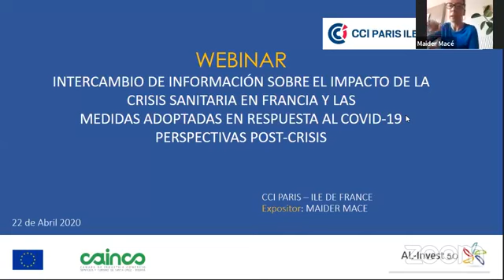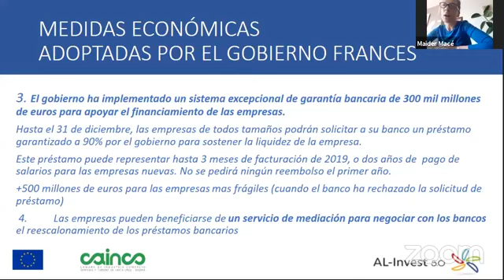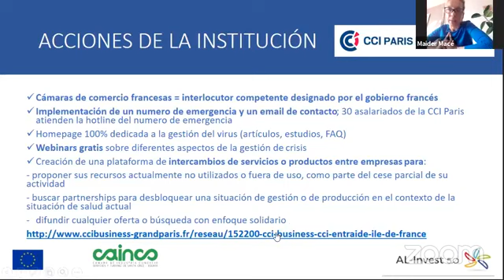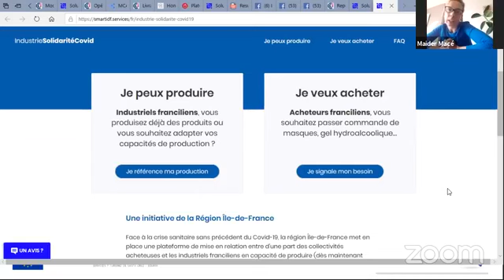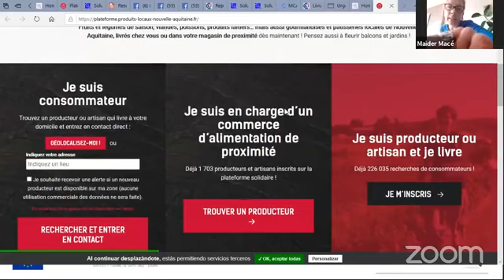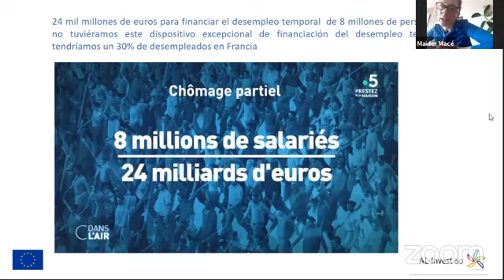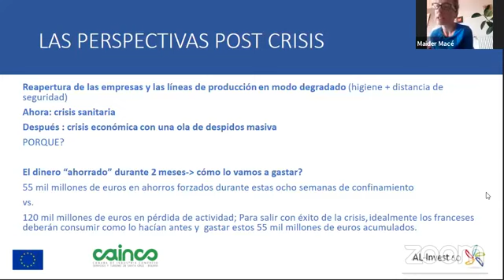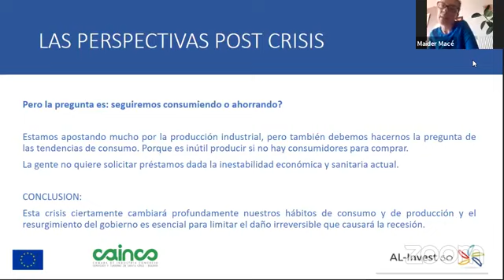Maïder Macé de la Cámara de Comercio de País, nos habla sobre la Gestión de la crisis en Francia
A través de nuestro programa de Charlas con Expertos que realizamos sobre diferentes temáticas, infórmate desde nuestra cuenta de facebook.